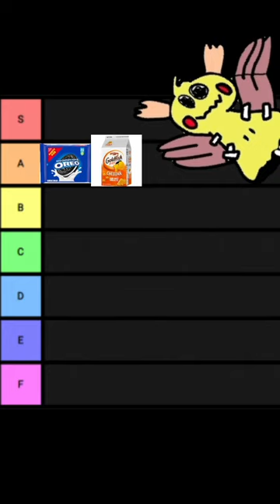the actual snacks tier list 😂